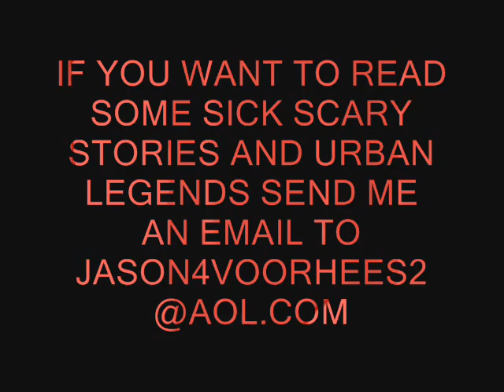SCARY STORY ME TIE DOUGH TY WALKER